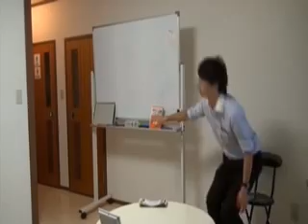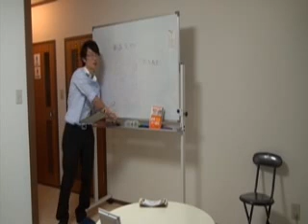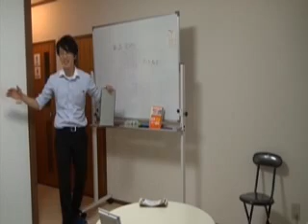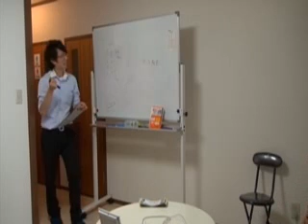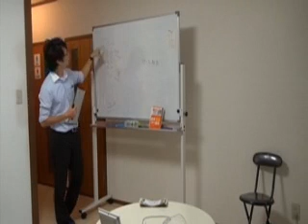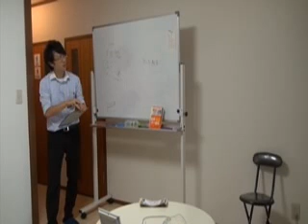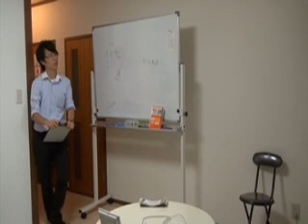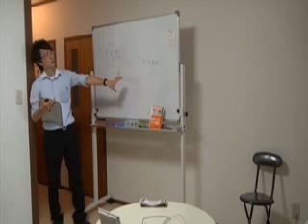ブラック企業の営業体験談20130707ｂｙ日報コンサル麻井